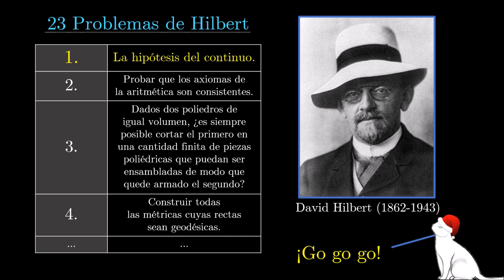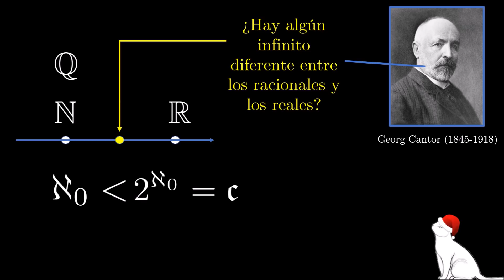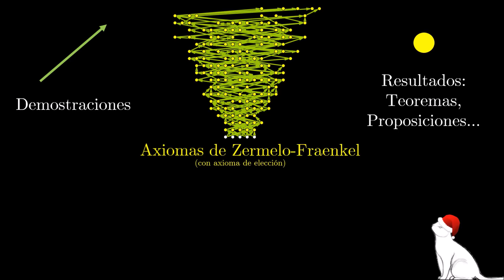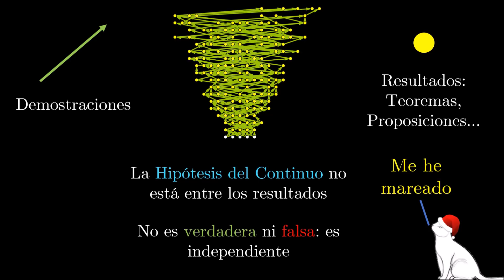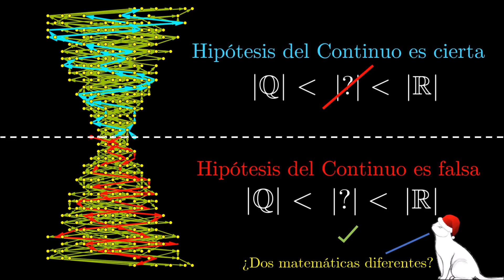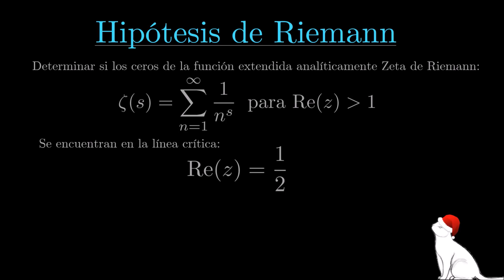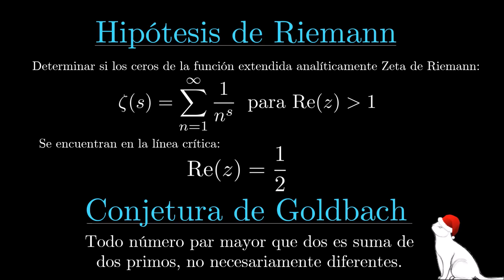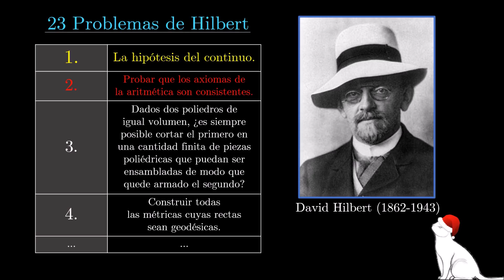EL PROBLEMA INDEMOSTRABLE ~ Saga del Infinito Parte FINAL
Sorteo en Instagram: @mates.mike (hasta el 8 de Enero)

Año 1874, Cantor había demostrado que había infinitos más números reales que racionales. Es decir, había diferentes infinitos. Se preguntó entonces si había algún infinito entre estos dos. Él creía que no, y esto es lo que hoy en día se conoce como la hipótesis del continuo. Aunque había muchos matemáticos que no aceptaban el trabajo de los números transfinitos, fue un problema tan importante, que el matemático David Hilbert lo puso el primero en su lista de 23 problemas más importantes para las matemáticas del siglo 20.

Así fue como muchos matemáticos Se embarcaron en la misión de resolverlos todos. ¿Sería verdad la Hipótesis del continuo?